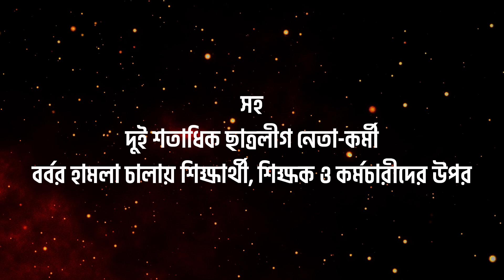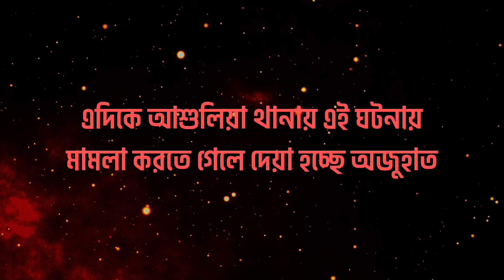Dark Night of Jahangirnagar University | BSL Attacked on Students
১৫ জুলাই ২০২৪; জাহাঙ্গীরনগর বিশ্ববিদ্যালয়ের কালরাত।

জাবি ভিসি প্রোক্টর ও কতিপয় শিক্ষকসহ প্রশাসনের প্রত্যক্ষ মদদে কোটা সংস্কার আন্দোলনের পক্ষে অবস্থান নেয়া সাধারণ শিক্ষার্থীদের উপর অস্ত্রসহ হামলে পড়ে জাবি ছাত্রলীগ ও ভাড়া করা স্থানীয় সন্ত্রাসীরা। দশজনকে কুপিয়ে জখম করার উদ্দেশ্য ছিল ওইদিন রাতে।

সন্ধ্যায় এক দফা হামলার পর মধ্যরাতে ভিসির বাসভবনে অবস্থান নেয়া শিক্ষার্থীদের উপর আক্রমণ হয় দ্বিতীয় দফায়। মুহুর্মুহু পাথর, ইট, থেমে থেমে গানশট, ককটেল এসে পড়ে। ভিসির বাসভবনের দরজায় জীবন বাঁচাতে আঘাতের পর আঘাত হলেও শিক্ষকরা দরজা খোলেননি। এরই মধ্যে খবর ছড়িয়ে যায় কয়েকজনের নামে কিলিং অর্ডার এসেছে...তাদের ছবি সন্ত্রাসীদের ফোনে ফোনে! সত্য মিথ্যা জানা নেই কিন্তু মূহুর্তের মধ্যে মানবঢাল রচিত হয়ে যায় চারপাশে।

মৃত্যুর জন্যে প্রস্তুত সবাই। লড়াকু বীরেরা গড়ে তোলে প্রতিরোধ, তাতে পাওয়া যায় গুরুত্বপূর্ন কয়েক মিনিট। ফোনে ফোনে লাইভ হয়। আমাদের ভাইয়েরা, বোনেরা নেমে আসে হলগুলো থেকে ঝাঁকে ঝাঁকে। অদম্য জনস্রোত খড়ের মতো উড়িয়ে দিলো সন্ত্রাসীদেরকে। ক্লান্ত, বিধ্বস্ত, আহত সবাইকে বুকে টেনে নিলো আপামর শিক্ষার্থীরা!

১৫-১৬ই জুলাই জাহাঙ্গীরনগর গণঅভ্যুত্থান দিবস!

আমরা যারা ঋনখেলাপী তাদের যেনো সারাজীবন মনে থাকে!

অনেক শিক্ষার্থীর রক্ত ঝরেছিল সেদিন, রক্ত ঝরার শুরুর রাত ছিল ১৫ জুলাই। সেই থেকে ৫ আগস্ট হয় ফ্যাসিস্টের পতন। পুরোটা সময় জাহাঙ্গীরনগর বিশ্ববিদ্যালয় ছিলো সরব এবং বলিষ্ঠ।